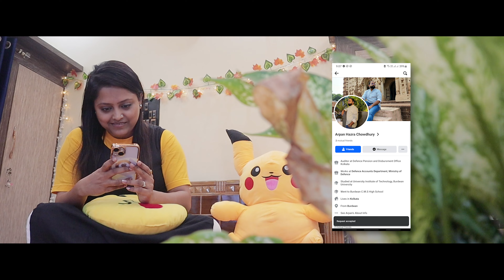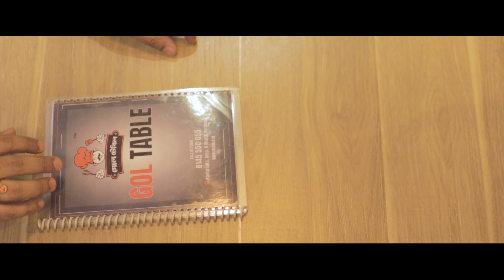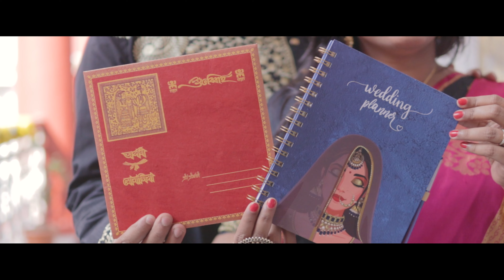Arpan & Monalisa | Bengali Prewedding | FST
Arpan & Monalisa | Bengali Prewedding | FOTO SCENE THESIS
ᴅᴍ ꜰᴏʀ ᴄᴏʟʟᴀʙꜱ ᴏʀ ʀɪɴɢ ᴀᴛ ＋ 𝟵𝟭 𝟳𝟬𝟬𝟭𝟰𝟵𝟵𝟳𝟬𝟭 📞📲
𝕎𝕖 𝔽𝕣𝕖𝕖𝕫𝕖 𝕋𝕚𝕞𝕖 & 𝔹𝕣𝕖𝕨 𝕄𝕒𝕘𝕚𝕔.
𝗪𝗲𝗱𝗱𝗶𝗻𝗴 💍 || 𝗣𝗿𝗲-𝘄𝗲𝗱𝗱𝗶𝗻𝗴 👩‍❤️‍👨 || 𝗥𝗶𝗰𝗲 𝗖𝗲𝗿𝗲𝗺𝗼𝗻𝘆 👶🏻 || 𝗕𝗶𝗿𝘁𝗵𝗱𝗮𝘆 🎂 || 𝗔𝗻𝗻𝗶𝘃𝗲𝗿𝘀𝗮𝗿𝘆 👩🏻‍🤝‍👨🏼 || 𝗣𝗼𝘀𝘁-𝘄𝗲𝗱𝗱𝗶𝗻𝗴 👰🏻 || 𝗠𝗮𝗸𝗲𝗼𝘃𝗲𝗿 𝗦𝗵𝗼𝗼𝘁 💄|| 𝗔𝗱 𝗩𝗶𝗱𝗲𝗼 📽️ || 𝗠𝘂𝘀𝗶𝗰 𝗩𝗶𝗱𝗲𝗼 🎶 || 𝗦𝗵𝗼𝗿𝘁 𝗙𝗹𝗶𝗺 🎥 || 𝗠𝗮𝘁𝗲𝗿𝗻𝗶𝘁𝘆 𝗦𝗵𝗼𝗼𝘁 🤰🏻|| 𝗔𝗻𝗱 𝗠𝗮𝗻𝘆 𝗠𝗼𝗿𝗲..